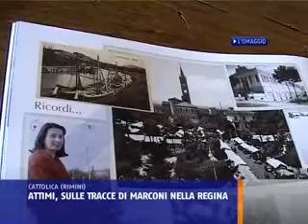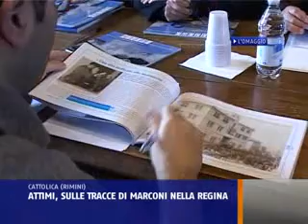ATTIMI, CELEBRAZIONE DI MARCONI A CATTOLICA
Guglielmo Marconi è stato ricordato e celebrato ieri mattina nel corso della conferenza stampa sulla pubblicazione del nuovo libro "Attimi", all'interno del quale vengono narrate la storia e la vita del noto fisico e inventore italiano. Sono intervenuti il Sindaco di Cattolica Piero Cecchini e il Presidente della Fondazione Guglielmo Marconi Gabriele Falciasecca. Nel corso della suddetta presentazione si è ricordato come il celebre Marconi in gioventù preferisse Cattolica come luogo di vacanze e di svago, dove poteva rilassarsi e trascorrere qualche giorno di riposo tra un esperimento e l'altro. A costui illustre personaggio storico va il merito per aver sviluppato per primo un efficace sistema di comunicazione con telegrafia senza fili via onde radio che ottenne una notevole diffusione. In seguito, le evoluzioni di tale sistema portarono allo sviluppo dei moderni sistemi e metodi di telecomunicazione come la radio, la televisione e in generale tutti i sistemi che utilizzano le comunicazioni senza fili.